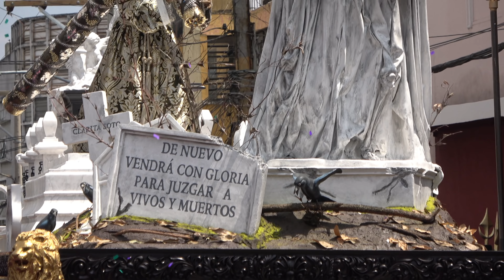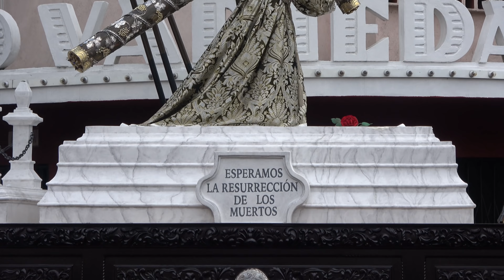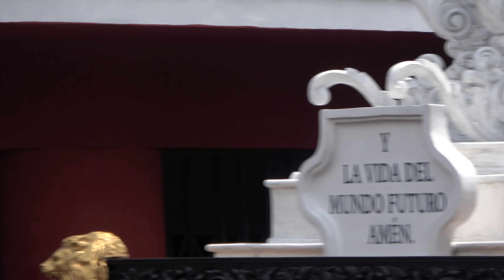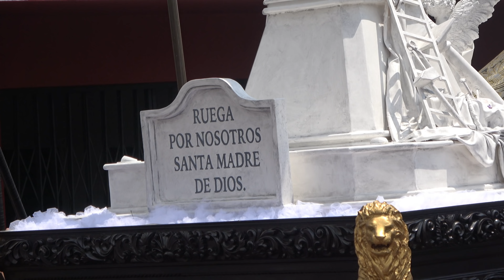Jesús de La Merced 2018 y Virgen de Dolores - Viernes Santo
Jesús Nazareno de La  Merced y la Santísima Virgen de Dolores, en su cortejo procesional de Viernes Santo, cruzan en la 6a. calle y 4a. avenida del Centro Histórico, en la esquina del Teatro Variedades. Viernes Santo 30 de marzo de 2018.